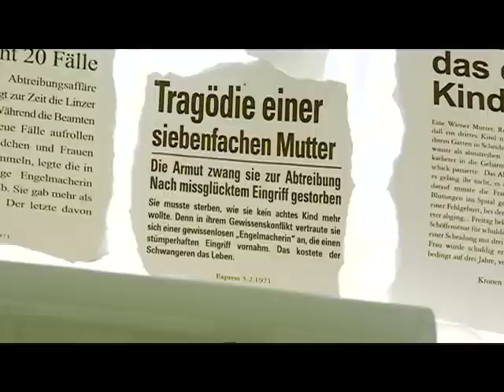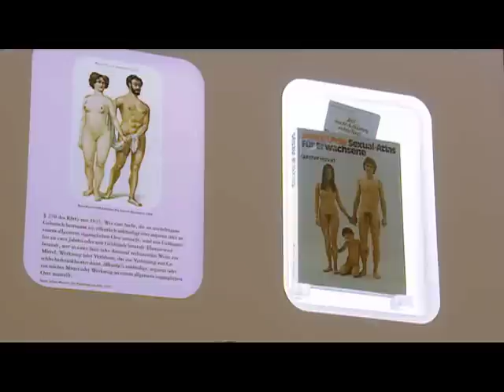Museum für Verhütung und Schwangerschaftsabbruch, Wien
Wiener Museumsverein beginnt mit dem Sammeln von Exponaten

„Die Urkraft der Fortpflanzung ist für Menschen heute kaum noch richtig fühlbar", sagen die Protagonisten des Museumsvereins Verhütung und Schwangerschaftsabbruch. „Viele Jahrhunderte lang hat sich die Menschheit bemüht, sie zu kontrollieren. Das scheint jetzt gelungen zu sein. Doch währenddessen ist das Wissen über die Natur der Fortpflanzung weithin verloren gegangen."

Wer weiß noch, wie angstbesetzt die Verhütung vor der Entwicklung der Pille war? Wer erinnert sich an die Kämpfe bis zur Fristenregelung? Wem ist bewusst, welche Methoden sicher und welche natürlich sind? Der soeben ins Leben gerufene Museumsverein Verhütung und Schwangerschaftsabbruch will dieses Kapitel der Gynäkologie und Geburtshilfe rechtzeitig dokumentieren, so lange noch Zeugen und Wissen existieren: Instrumente und Behelfe, Modelle, Darstellungen, Erzählungen, Plakate, Informationsschriften. Dazu kommen Interviews mit ÄrztInnen und ApothekerInnen, mit WissenschafterInnen, Kräuterkundigen, Hebammen, "EngelmacherInnen" und Frauen und Männern, die ihre privaten Erlebnisse beisteuern können.

Recherchiert und zusammengetragen wird die Basis des künftigen Museums von zwei engagierten Journalistinnen, die dank unterschiedlicher Erfahrungen ein weites Sammelspektrum ausloten können. In der ersten Phase soll ein Überblick über mögliche Quellen gewonnen werden. Exponate und Leihgaben werden gesammelt und beschrieben. Endziel ist der Aufbau eines öffentlich zugänglichen Museums, sowie einer Homepage, welche jedermann/frau die "Urkraft der Fortpflanzung" und die vielen Versuche der Herrschaft des Menschen über diese Naturkraft vor Augen führen soll: grauenhafte und tragische, lustige und naive, wirksame und technische.